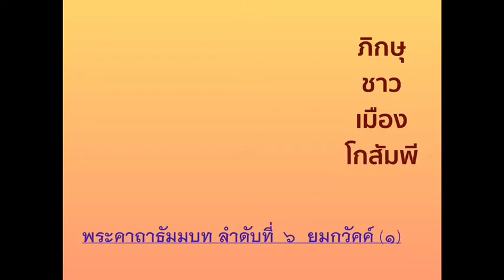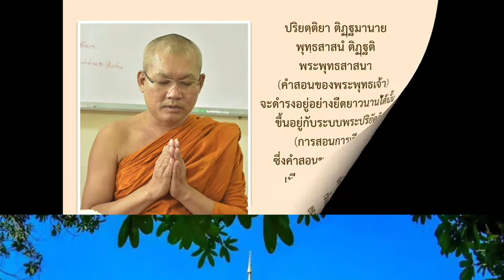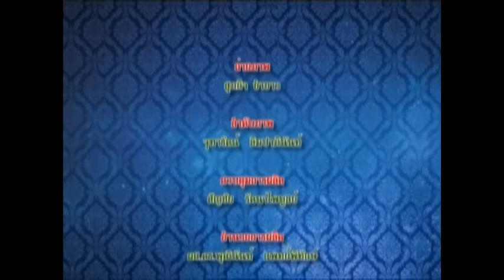"ภิกษุชาวเมืองโกสัมพี"พระคาถาธัมมบท ๖ ยมกวัคค์ (๑) พระมหาไพโรจน์ ญาณกุสโล (นิรัญรักษ์) ป.ธ.๙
ครั้งเมื่อพระพุทธองค์ทรงระอาพระทัย
เพราะหมู่สงฆ์ทะเลาะวิวาทแตกแยกกัน
(เพียงแค่เรื่องเหลือน้ำไว้ในขันตอนเข้าห้องน้ำ)
ทรงตรัสเตือนหลายหนก็ไม่กลับมาสามัคคีกัน
พระองค์จึงทรงหนีไปอยู่ป่าแต่พระองค์เดียว
มีช้างปาริเลยยกะและวานรอุปัฏฐากพระศาสดา
ตรัสว่า "เมื่อไม่ได้สหาย(เห็นปานนี้) (ดุจช้างและลิง)
ความเป็นผู้เที่ยวไปผู้เดียวเท่านั้น...ประเสริฐกว่า"

อุทาหรณ์เตือนใจเรื่อง "ภิกษุชาวเมืองโกสัมพี"
ผู้ช่วยเจ้าอาวาส พระอารามหลวง
วัดมหาธาตุยุวราชรังสฤษฎิ์ กทม.
และ ผู้รักษาการแทนเจ้าอาวาส
วัดมหาปิฎกธรรมาราม อ.พนัสนิคม จ.ชลบุรี
บรรยายที่
(เพลงประกอบไตเติ้ล "ลาวดวงเดือน")

พระคาถาธัมมบท ลำดับที่ ๖

ปเร จ น วิชานนฺติ
มยเมตฺถ ยมามฺหเส
เย จ ตตฺถ วิชานนฺติ
ตโต สมฺมนฺติ เมธคา

ผู้ทรามปัญญาทั้งหลาย
ในท่ามกลางสงฆ์นี้
ย่อมไม่รู้ว่า พวกเราทั้งหลาย
จะต้องย่อยยับดับสลาย
(จะต้องตาย)

ส่วนผู้มีปัญญาทั้งหลาย
ในท่ามกลางสงฆ์นั้น
ย่อมจะรู้ว่า จะต้องย่อยยับ
ดับสลาย (จะต้องตาย)
เพราะเหตุนั้น
ความทะเลาะวิวาท
จึงสงบระงับได้ฯ

ฟังย้อนหลังพระคาถาธัมมบททั้งหมดได้จาก Youtube

และฟังต่อเนื่องในระบบSoundCloud

กาเลน ธมฺมสฺสวนํ เอตํ มงฺคลมุตฺตมํ
การฟังธรรมตามกาล เป็นอุดมมงคล